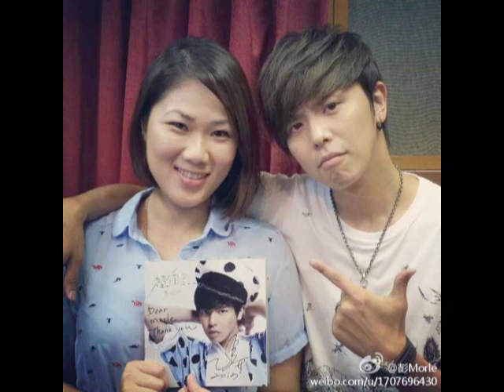20130718 RTHK"有冇搞錯"台柱熱點－小鬼黃鴻升